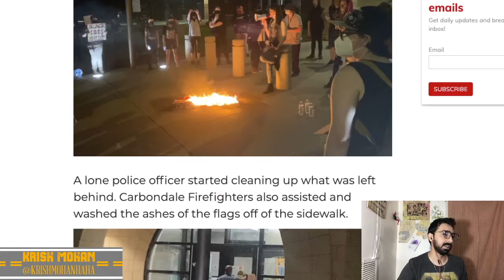Trans Activist Arrested For Graffiti [Road Reflections]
Should graffiti be a crime that warrants jail time?